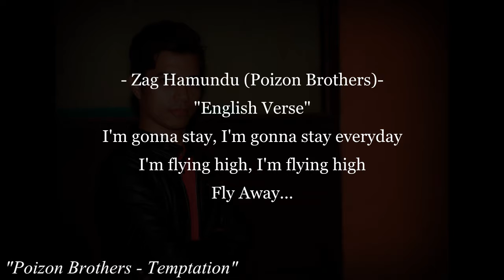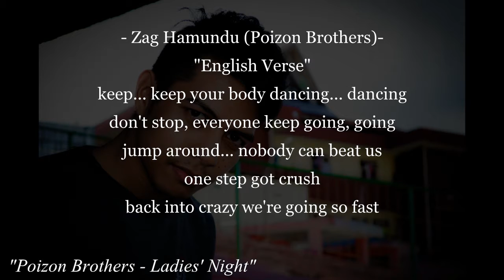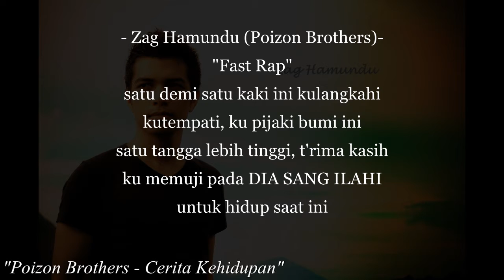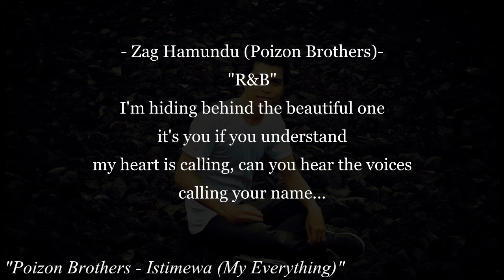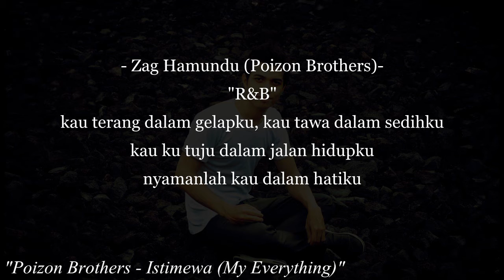Self Verse - Zag Hamundu | Hip-Hop Ternate, Maluku Utara - Fast Rap